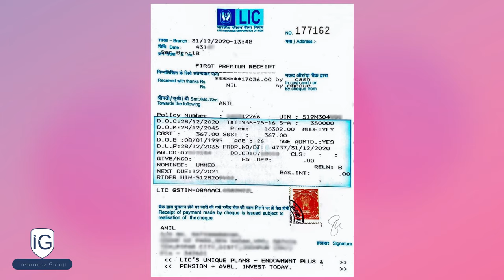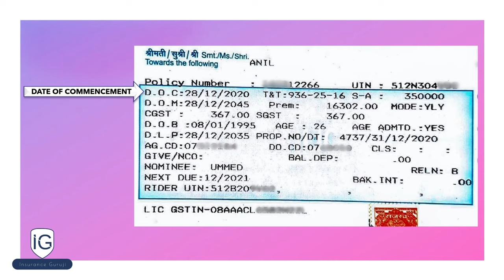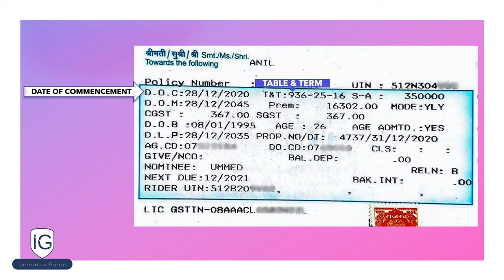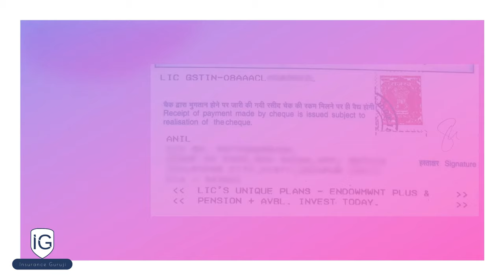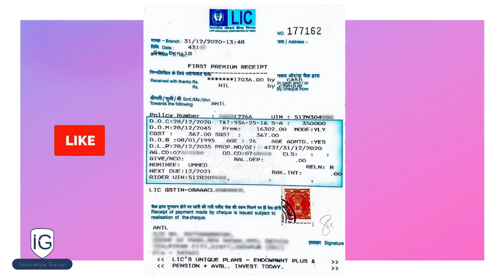जानिए क्या लिखा होता है LIC की रसीद में | LIC Premium Receipt Details | Lic Policy Receipt Slip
इस वीडियो में आपको बताया गया है कि जो आपको LIC से रसीद मिलती है किस्त  जमा करवाने पर या नई पॉलिसी जारी होने पर उसमें क्या महत्वपूर्ण जानकारियां लिखी होती है जिससे आप अपनी पॉलिसी की पूरी जानकारी ले सकते हैं तो आइए जानते हैं I

➡ Video By: Shubham Bhati
                          Development Officer

➡ Other Videos Link :
New LIC Agent ऐसे करें शुरुआत पहले ही महीने में होगी 10 पॉलिसी | LIC Policy Selling Tips :

LIC धनलक्ष्मी पॉलिसी | LIC Money Back Policy | 20 Years Money Back Plan 920 | lic dhanlaxmi plan